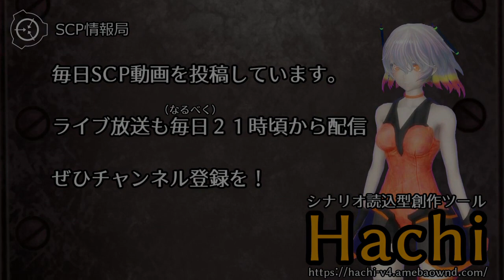【怪異0034】SCP-1975 - 執念深いフラガール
SCP-1975は大量生産されたプラスチック製のフラガールの置物の一つです。軽く力を加えると、人形のスカートが揺れるようになっています。SCP-1975の基部にはフェルトペンで書かれた文章があります。